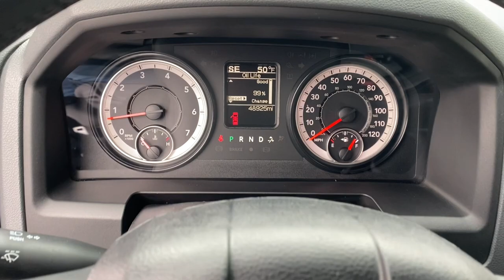2016 Ram 1500 Augusta GA, Aiken, SC, Grovetown GA, Evans GA, North Augusta SC 2363WP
Bright Silver Metallic Clearcoat Used 2016 Ram 1500 available at Master Automotive. Servicing Augusta, Georgia and Aiken, South Carolina as well as the Grovetown GA, Evans GA, North Augusta SC area.
2016 Ram 1500 Big Horn - Stock#: 2363WP - VIN#: 1C6RR6GT9GS262363

Master Automotive
3710 Washington Rd

This vehicle is located at Master Chevrolet Cadillac in Aiken, SC! Odometer is 57153 miles below market average! Priced below KBB Fair Purchase Price!brbr1500 Big Horn, 4D Quad Cab, HEMI 5.7L V8 Multi Displacement VVT, 8-Speed Automatic, RWD, Bright Silver Metallic Clearcoat, Diesel Gray/Black Cloth, 20 x 8 Chrome Clad Aluminum Wheels, Variably intermittent wipers. Clean CARFAX.brbr2016 Ram 1500 Big Horn HEMI 5.7L V8 Multi Displacement VVT Bright Silver Metallic ClearcoatbrbrAt Master, we develop relationships with our customers that last a lifetime. Our motto is After We Sell, We Serve. Since 1937. But it's more than a motto, it's how we do business.- Will Schafer, President - Celebrating 82 Years of Commitment to Customer Service and our Community. A Multi-Generation Family Business - Locally Owned and Operated.